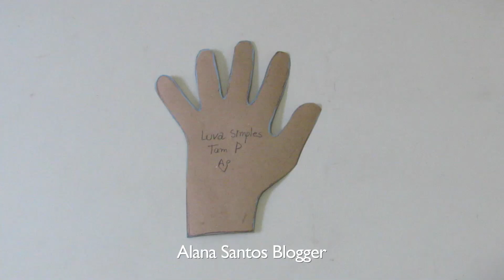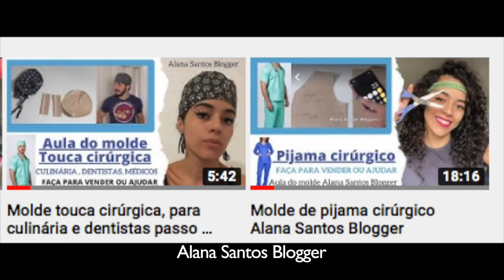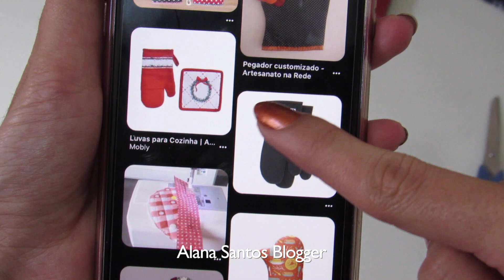Molde de Luva aula com Alana Santos Blogger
Especial de inverno Criadorxs ! Aula de hoje molde de luvas . Faça para se esquentar ou esquentar alguém que você ama , também pode fazer para cosplay ou luvas higiênicas de plástico e TNT.

Vídeos novos aqui no canal ALANA SANTOS BLOGGER segunda a sexta  depois das 18h .